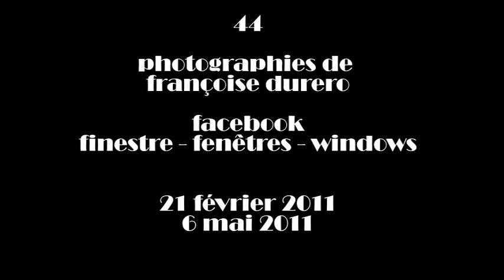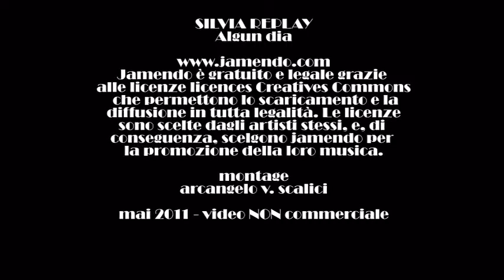031. 20110506 fotografie di finestre di Françoise Durero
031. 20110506 fotografie di finestre di Françoise Durero - gruppo facebook "finestre - fenêtres - windows" - musica da jamendo.com - video non commerciale - playlist cronologica